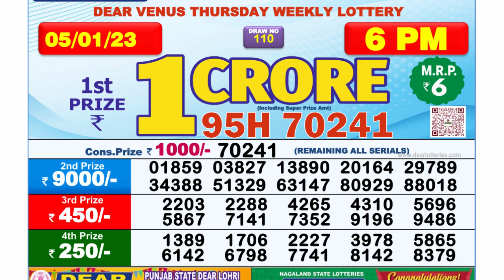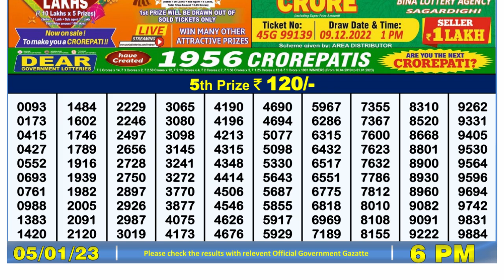🔴Dear Lottery Sambad Live 6pm today 05.01.23 Nagaland State Lottery Result